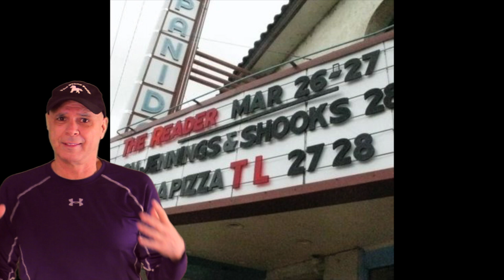Shook Twins -- Awhile [REACTION/RATING]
I love reacting to new artists and ones that most on the channel haven't heard of, especially when they are unique and really good. Have fun!!